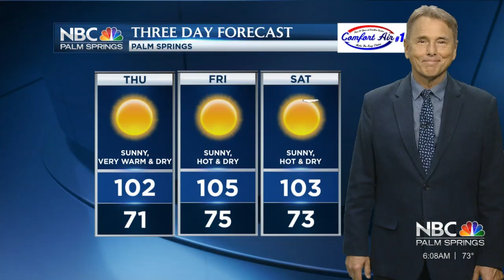DAP Health DOFL 2023 Carousel Bakery Palm Springs segment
DOFL 2023 is here! Steven Henke stops by local restaurants participating in this years mission to end HIV.